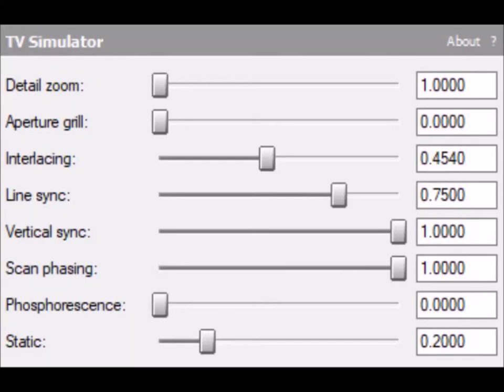How to make 1.0 UJVLTCM3388 D U H (FOR REAL THIS TIME)